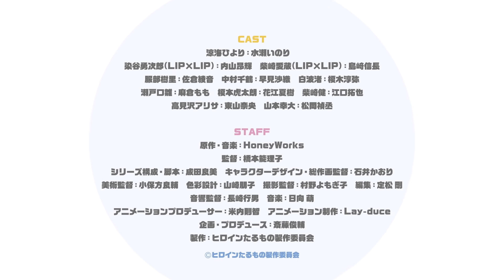TVアニメ「ヒロインたるもの！〜嫌われヒロインと内緒のお仕事〜」第1弾PV | 2022年4月放送開始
TVアニメ「 ヒロインたるもの！ 〜嫌われヒロインと内緒のお仕事〜」
2022年4月TOKYO MX、MBS、BSフジほかにて放送開始

◆introduction
田舎育ちの女子高生・涼海ひより。好きなことは走ること。得意種目はハードル走。
そんな陸上一直線女子のひよりは、陸上部のある学校に進学するため、
地元を離れ、東京の桜丘高校へと入学することに。

偶然クラスメイトになったのは超人気高校生アイドルユニット『LIP×LIP』の染谷勇次郎と柴崎愛蔵。
街中の大型ビジョンで流れる華やかな姿とは裏腹に、ひよりは険しい顔でにらみ合う２人を目撃してしまう。

アイドルなんて興味もないし、あんな怖い人たちと関わりたくない。
そう思っていたはずなのに・・・。

「どうして私が、この２人のマネージャー見習いに！？」

新しく出会った友達、服部樹里や中村千鶴との楽しい学校生活。上京の目的だった部活動。
そして、右も左もわからないアイドル業界で、マネージャー見習いとしても奮闘するひよりは大忙し。

眩いステージで輝く高校生アイドル×努力と根性の陸上系ヒロインの、新しい青春が始まる――。

◆放送情報
2022年4月TOKYO MX、MBS、BSフジほかにて放送開始

監督：橋本能理子
シリーズ構成・脚本：成田良美
キャラクターデザイン・総作画監督：石井かおり
美術監督：小保方良輔
色彩設計：山崎朋子
撮影監督：村野よもぎ子
編集：定松 剛
音響監督：長崎行男
アニメーションプロデューサー：米内則智
アニメーション制作：Lay-duce
企画・プロデュース：斎藤俊輔
製作：ヒロインたるもの製作委員会

◆キャスト
涼海ひより：
染谷勇次郎(LIP×LIP)：
柴崎愛蔵(LIP×LIP)：
服部樹里：
中村千鶴：
白波 渚：榎木淳弥
瀬戸口雛：麻倉もも
榎本虎太朗：花江夏樹
柴崎 健：江口拓也
高見沢アリサ：東山奈央
山本幸大：松岡禎丞

是非ハニメイトになってね┗|∵|┓